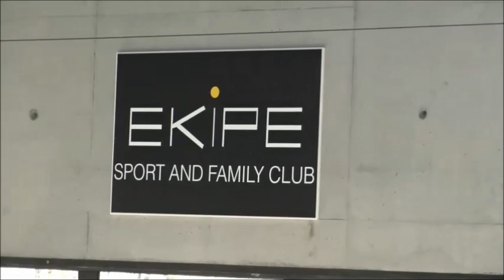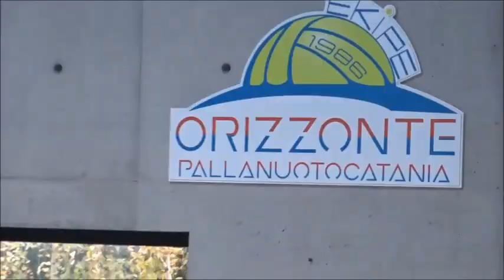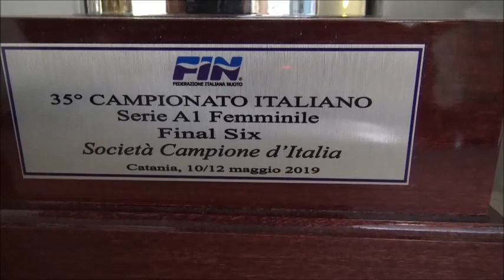EKIPE ORIZZONTE CATANIA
Una società di Catania al Vertice